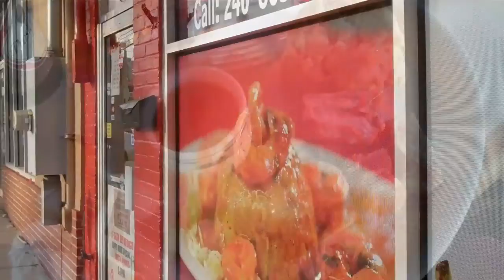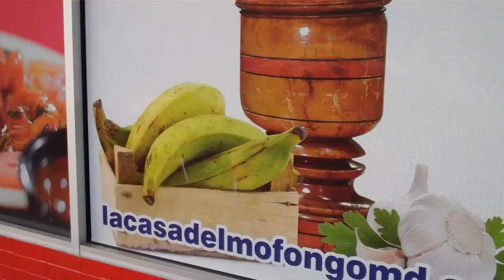CASA DEL MOFONGO